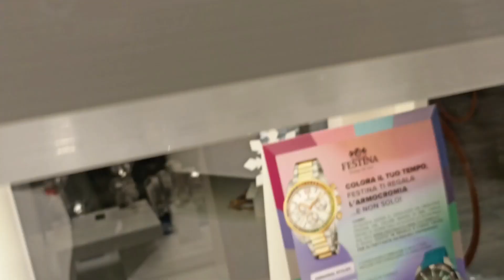latest watches and diamond collection 2023||world best collection||branded